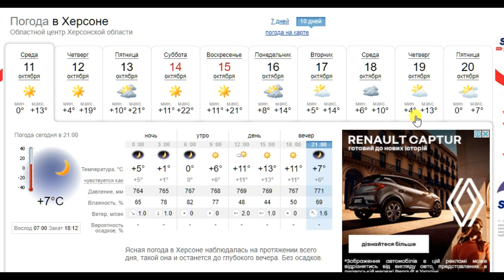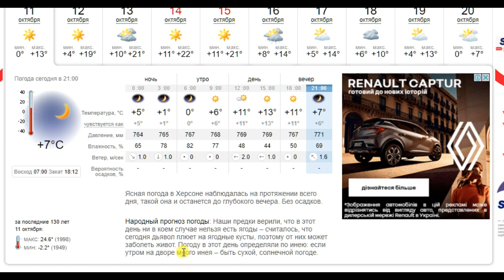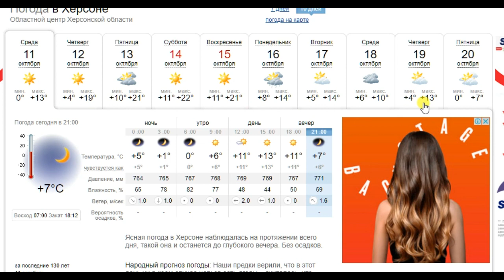Холодный октябрь 2023. Погода даёт стрессы. Может магнитные полюса планеты?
Необычно ноль градусов, в первой декаде октября. Разве это ЮГ?
Холодрыга.